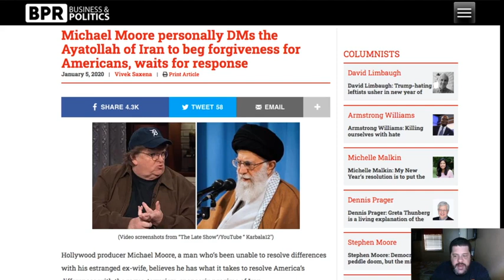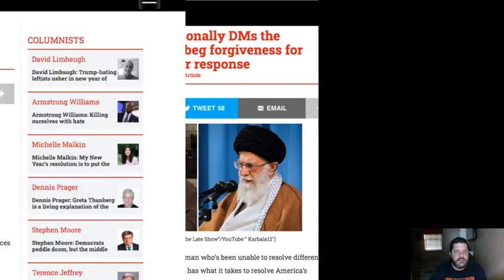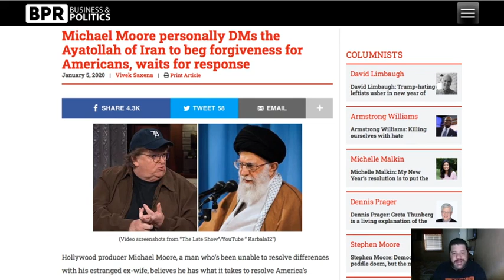Moore apologizes to Iran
In the wake of the death of Qasem Soleimani, a known terrorist, Michael Moore apologizes to Iran.

Join us in our push to reel in an out of control government